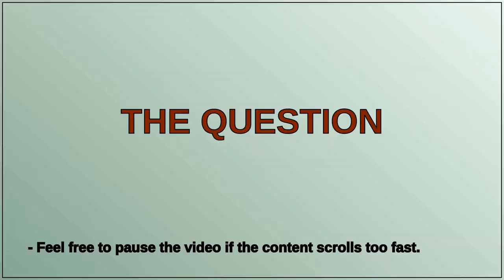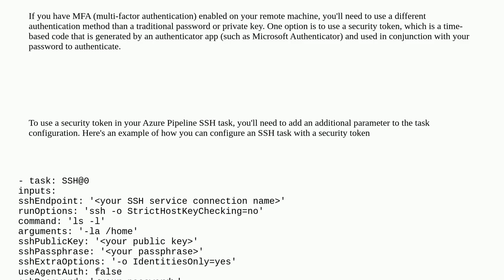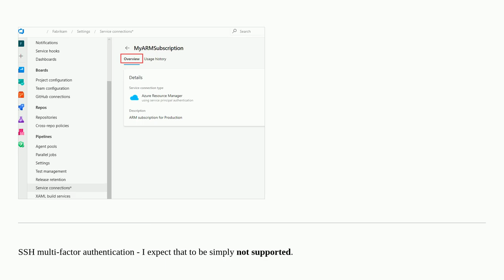How to create a new SSH service connection for a server which has MFA enabled?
A special thanks goes out to the community

  linux azure ssh